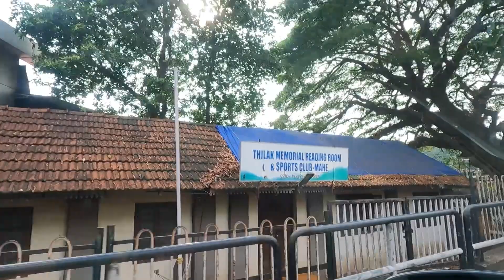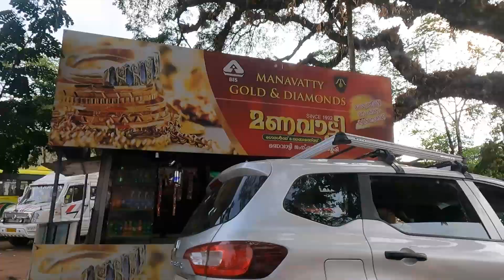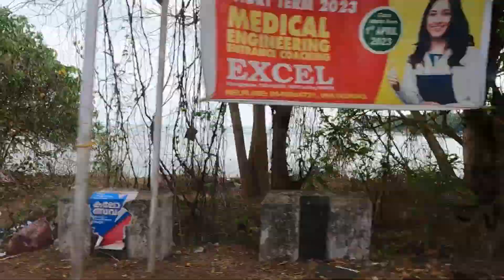ചിന്നുവിന്റെ വീട്ടിലേക്കുള്ള യാത്ര |Travel to Chinnu's home | Travel to Kannur- Kerala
Hello everyone, on our channel, you will find Travel videos. We love to travel and share our experiences with you.